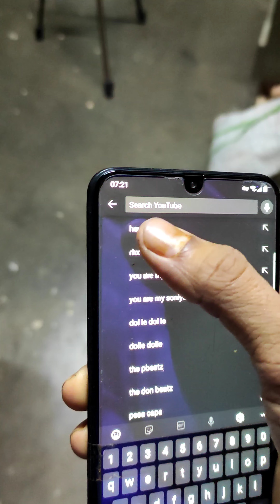Every moment of my life is a war, so don't stop.